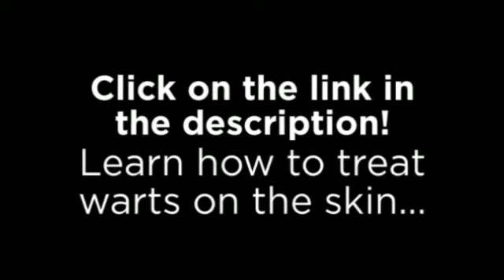Ointment For Scars. Scar Removal Home Remedies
With Revitol Scar Cream you can finally get help in reducing the appearance of scars and help get the skin you want!

Revitol Scar Cream can help erase those unwanted scars with a special formula that is completely natural and easy on your skin.

We’ve worked hard to develop a blend of all-natural ingredients that fortify your skin with proteins and vitamins. This formula helps reduce the appearance of scars caused by acne, burns, and other factors in a way that’s both natural and effective.

The result is a cream that helps rejuvenate the skin, and can help reduce the appearance of unsightly scars, even if they’ve been there for years!

Don’t put up with those unsightly scars any longer. You don’t have to! When you order Revitol Scar Cream today, you can begin to enjoy its benefits in just a few weeks.

No longer will you have to hide unsightly scars on your arms and legs, or worry about how people will look at the acne scars on your face. With Revitol Scar Cream, you’ll have confidence knowing people are looking at you and not your scars, and what they’re seeing is your natural beauty!

Related Search Terms You Can Find This Video Through:
Best Cream For Acne Scar
Revitol Scar Cream Buy
Revitol Scar Cream Results
Revitol Scar Removal Cream Where To Buy
Revitol Acne Scar Removal Cream
Scar Cream Revitol
How To Use Revitol Scar Removal Cream
Revitol Scar Removal Cream Ingredients
Revitol Scar Treatment
Scars Cream For Face
Revitol Reviews Scar
Revitol For Acne Scars